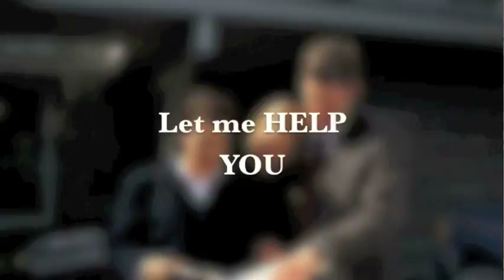Coldwell Banker, Matt Fonda, Realtor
Coldwell Banker- Matt Fonda